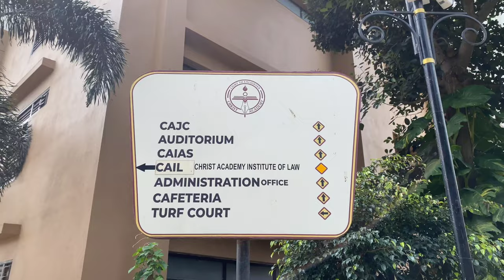Vlogging Contest | Eps - 1 | Christ Academy Institute For Advanced Studies